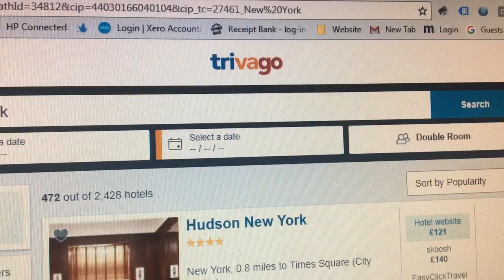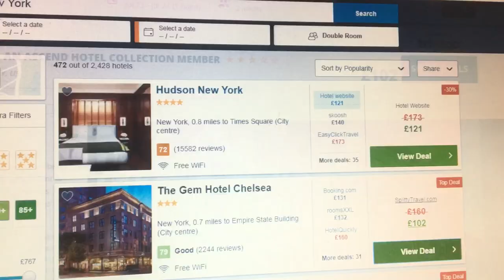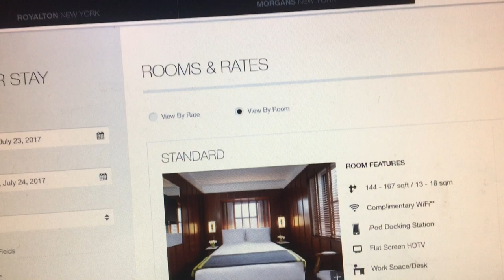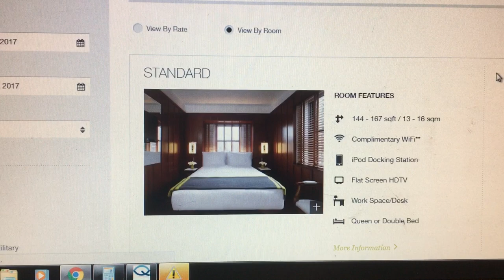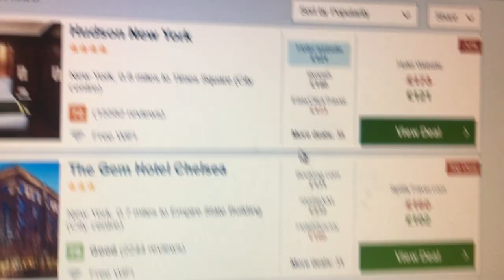Trivago For Bed and Breakfasts ?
Trivago for bed and breakfasts,is all about how trivago can help all us bed and breakfast owners,get a few more customers.The difference about Trivago to the other booking agents is they only take a one off payment.It's not a 15% commision on every booking like Booking.com ect.
I think if they can get the people to the the web site,a lot of bed and breakfast owners will pay for this service.we got them down to around £800 per year.which for what i am paying Booing.com its not alot of money.